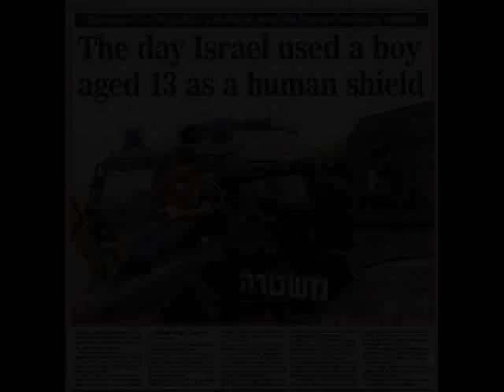dilelol(sleep my child)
I do remember when I was boy the sound of bombs and guns fire used to make my mind freez all night long. Palestinians had a massacres in each Generation so you can never say we are normal People.
learn how to Treat us well Weather old or young.done by jawdat